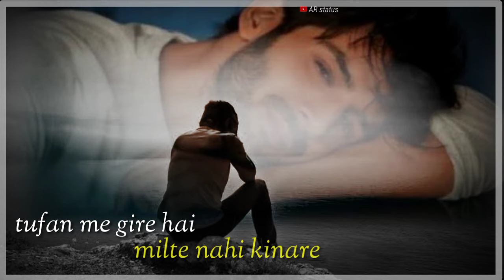attaullah khan sad status ye tera julm hai ya taqdir ke sitam hai old song status WhatsApp status😭😢🥀